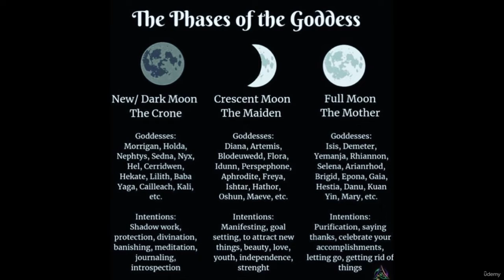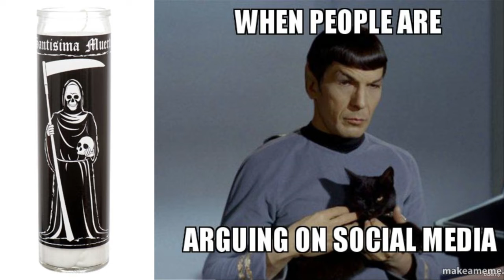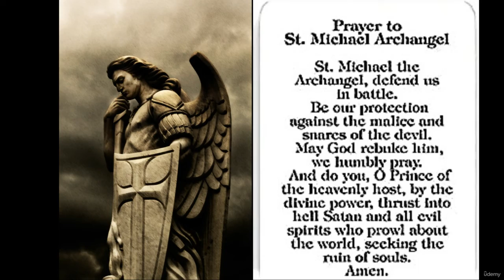Are Your Deities Aligned With You?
We will go over:  circle casting, removing hexes, removing bad entities, protection magic, cleansing the home, make your own spells, pendulum readings, deities, honey jar spells, "witchcraft on a budget",
Artemis Lore is an Oracle Card Reader Providing Psychic Counseling and an Overview of Your Life. Abilities include being able to Channel messages from Spirit Guides. Artemis is a Christian, Buddhist and recently Wiccan for 3 years. Practitioner in Blessings and Healing Practices. A Lightworker who Provides Guidance, Spiritual Podcasting and Social Media Groups For Healing. A Speaker for Collective Consciousness Chat Shows, Handmakes Metaphysical Kits For Home and Blessing Kits.